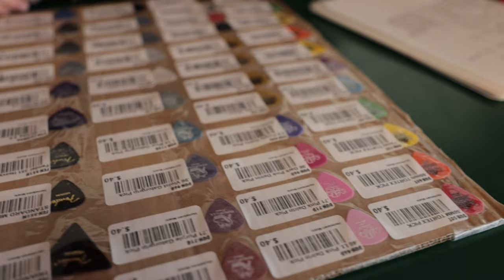There is no way the cheapest amp sounds the best...Our first Fender amp order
I'll teach you how to build a powerful and meaningful collection of guitars in my course, Right Guitars Faster

Do you want to talk to me in person? Schedule a video call and we’ll hang!

3. EV RE20 Podcast Mics
4. Gator Frameworks XLR Boom stand
6. Gator Frameworks Monitor stands
7. Primacoustic London 12 Room Kit